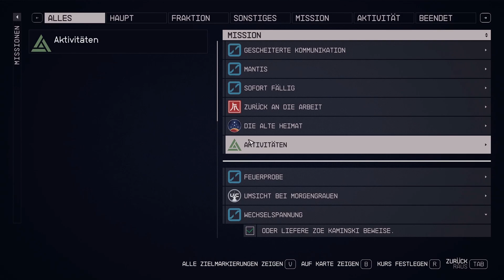Let's roleplay Starfield - Kopfgeld im All - Folge 15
Rollenspiel: Starfield

... Stromprobleme geklärt.